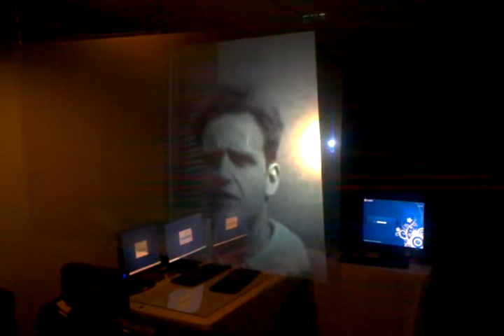Operation of the Machine Mario Savio - Holographic